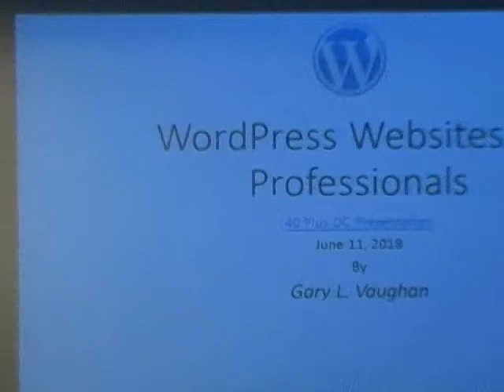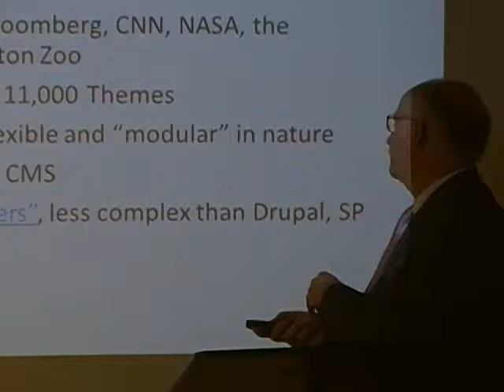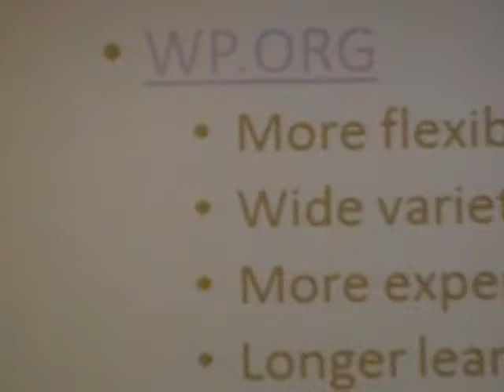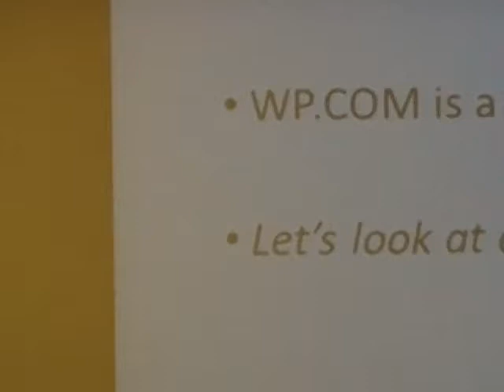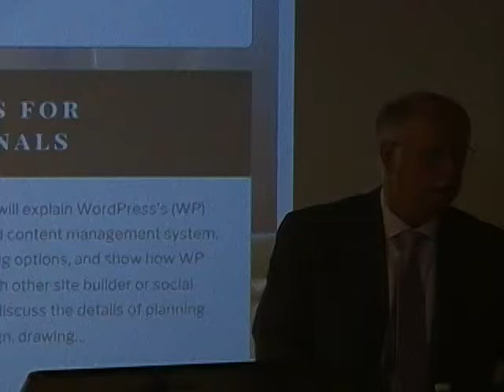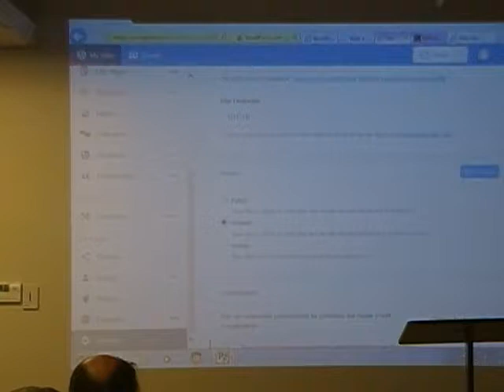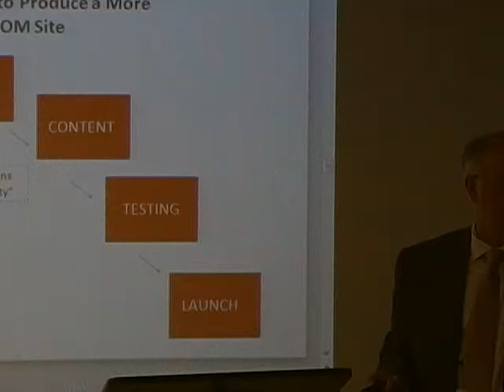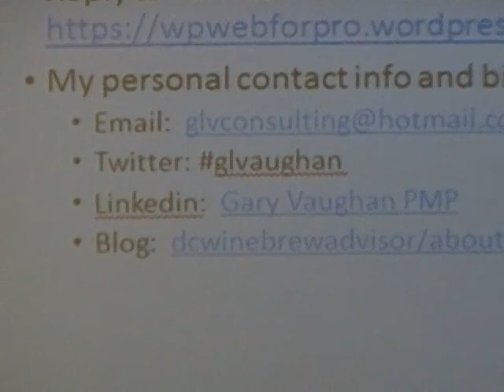2018 06 11 WordPress Websites for Professionals Gary Vaughan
WordPress is a popular, powerful and user-friendly open source software that accounts for some 25% of all sites on the Web.  Professionals can use WP either as a personal blogging and social media platform, or as a content management system within an organization.

In this presentation, Gary will explain WordPress's (WP) breadth as both a blog and content management system, explore various WP hosting options, and show how WP compares or connects with other site builder or social media tools.  He will then discuss the details of planning website content and design, drawing on such WP components as Themes, Plugins and Widgets, and tapping a wealth of support resources on the Web and at WP events around the DC area.  The talk will also include a WP demo, models of WP sites, and WP resource handouts.  Lastly, he will touch on tech and non-tech career opportunities in WordPress.  After the class, Gary offers to help (for a limited time) any interested attendees get started with their own free Wordpress.Com site.

ABOUT THE SPEAKER:

Gary Vaughan is a Senior IT and Knowledge Management Advisor (Buchanan & Edwards) with the Office of eDiplomacy at the State Department.

Over the last 12 years he has provided user support on various internal knowledge management tools such as a Department-wide wiki, SharePoint, and Search@State, and with a focus on internal WordPress-based "Communities@State" blogs since 2014.  He has also volunteered as a Project Manager with the Taproot Foundation (to create a non-profit WP site in northern Virginia) and for Taproot’s and the Project Management Institute’s annual Day of Service to help DC area non-profits.  In a prior career, Gary was a Project Officer (Foreign Service) with the U.S. Agency for International Development, with various tours in Washington D.C., Egypt and Latin America from 1979 to 2006.  He has an MBA from the George Washington University, an MS in Computer Science Administration from UMUC, and is a certified Project Management Professional (PMP).